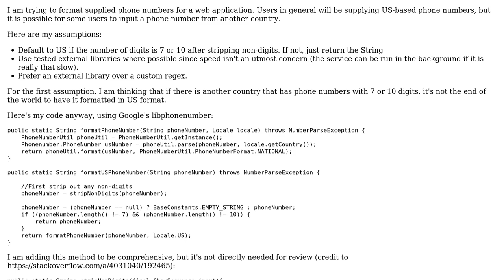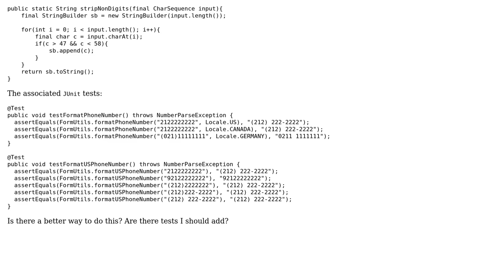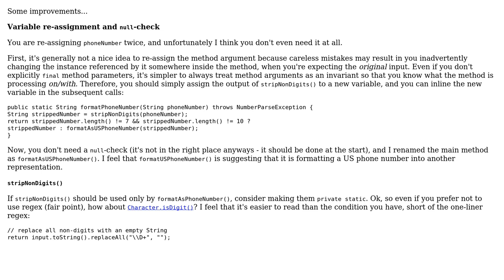Code Review: Formatting phone number without knowing locale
With thanks & praise to God, and with thanks to the many people who have made this project possible! You are responsible for your own actions.